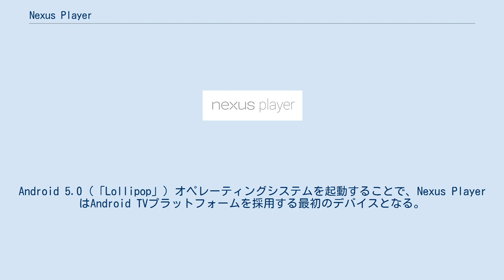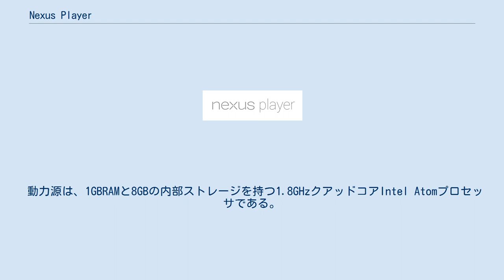Nexus Player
Google Nexus 」 Nexus Player Nexus Player（ネクサス・プレイヤー）はGoogleとASUSにより共同開発されたデジタルメディアプレイヤーである。
これはコンシューマデバイスのGoogle Nexusファミリーにおける2番目のメディアプレイヤーである。
Android 5.0（「Lollipop」）オペレーティングシステムを起動することで、Nexus PlayerはAndroid TVプラットフォームを採用する最初のデバイスとなる。
Nexus Playerは、Chromecastが最初に導入したテレビのメディア再生を選択し制御する機能である、Google Castをサポートする。
 2016年5月24日、Google ストアでの販売が終了し、2017年9月にはバージョンアップデートの提供が終了した。
また、2017年11月の更新を最後にセキュリティアップデートの提供は保証されていない。
 Nexus Playerは2014年10月15日にベールを脱いだ。
そして2日後にGoogle Play Storeにおいて99ドルで予約注文できるようになり、その後アメリカの小売店で購入できるようになった。
 動力源は、1GBRAMと8GBの内部ストレージを持つ1.8GHzクアッドコアIntel Atomプロセッサである。
 Nexus PlayerはFCCの認可を受けていなかったため、発売された最初の日にGoogle Play Storeから取り除かれた。
認可を受け2日後にPlay Storeに復帰した。